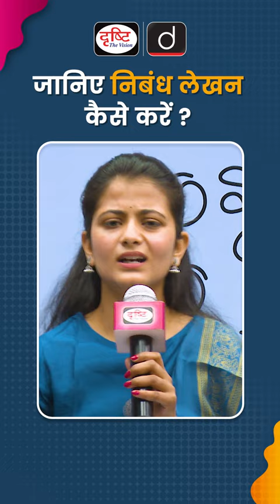जानिए निबंध लेखन कैसे करें? | UPSCTopper Divya | Drishti IAS Shorts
​  @drishtishortsvideo  डिजिटल संसार को और रचनात्मक बनाने के लिये दृष्टि मीडिया की यह एक नई पहल है। इसमें हम देश-दुनिया के रोचक किस्से साझा करेंगे, नई तकनीक और इतिहास की बातें बताएंगे और साथ ही यहॉं आपको मिलेंगी  किताबों और फिल्मों पर भी दिलचस्प जानकारी।

इस तेज़ भागती दुनिया में क्या-कुछ महत्त्वपूर्ण घट रहा है वो सब आपसे साझा करेंगे वो भी  केवल 1 मिनट में क्योंकि आपका हर मिनट है कीमती।

एक संस्थान के रूप में दृष्टि इसी बुनियाद पर कार्य करती है कि आपको सर्वश्रेष्ठ कंटेंट मिले। यहॉं भी हम इस वादे के साथ मौजूद हैं।